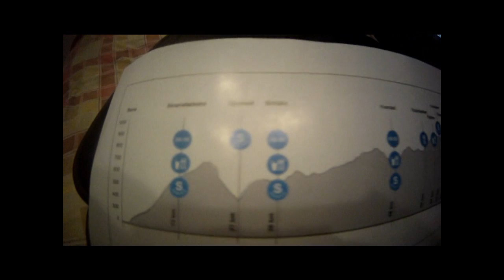Birkebeinerrittet 2013 pulje 66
3.30 Esimene tõus
11.40  1TP
14.45 laskumine, kus puudus pidamine
21.00 tõus 27%
24.15 kivine lõik
30.20  2TP
33.45 melu koht
34.35 rahvas tõusul
36.55 lehmad rajal
38.55 3TP
39.45 tõus
42.10 tõus
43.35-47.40 raske ja pikk tõus
49.10 Sõber vahetab rattal õhukummi
51.10 TP4
56.00 kiire laskumine
56.35 viimaseid tõuse, rahvast palju
1.02.40 lõpp on lähedal, algab laskumine
1.03.00 ratas teeb voki häält
1.08.55 rattad ja neid on palju
Birken.